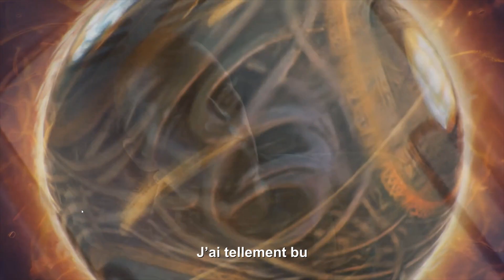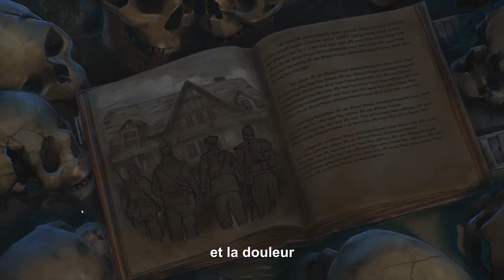Alpha Omega — Analyse de l'intro du DLC3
Réseaux